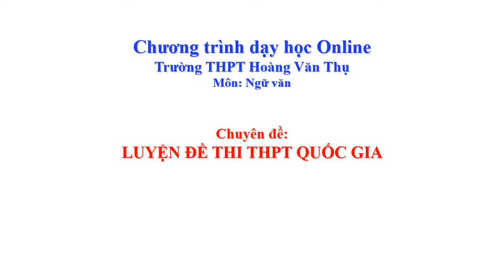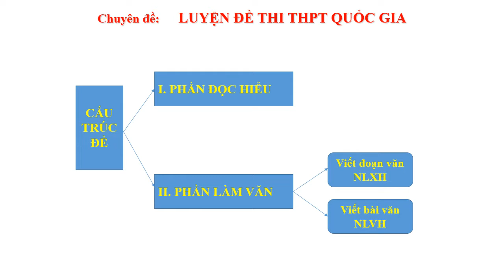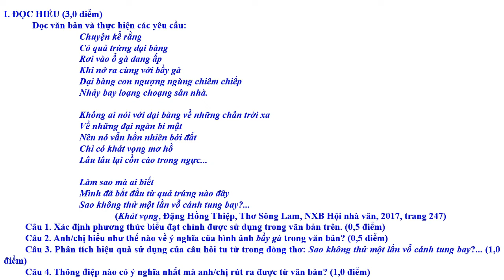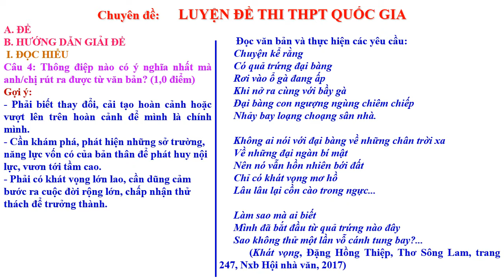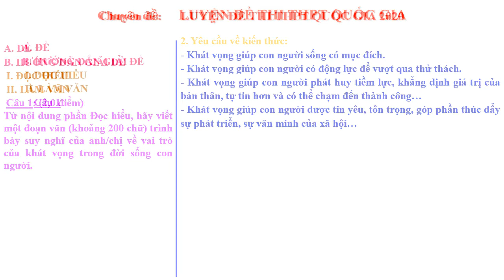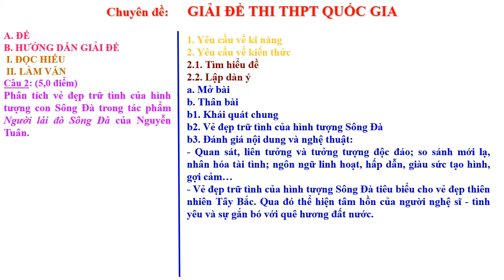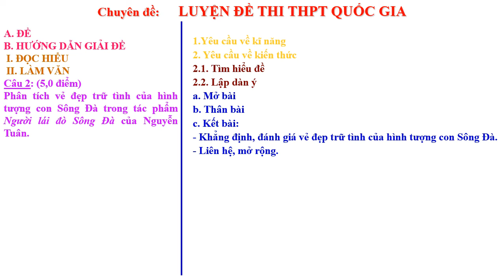Ôn thi TN THPT môn Ngữ văn12. Chuyên đề 7. Phát lúc 15h ngày 16/7/2020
Ôn thi TN THPT của trường THPT Hoàng Văn Thụ, Nha Trang.
Môn Ngữ văn12. Chuyên đề 7. Phát lúc  15h ngày 16/7/2020